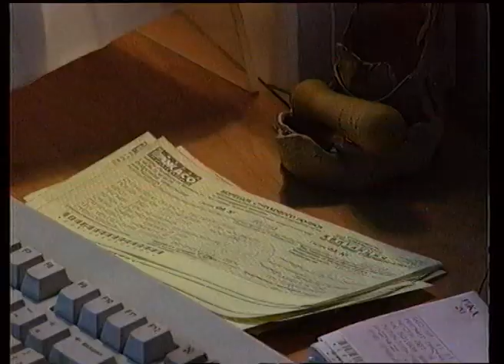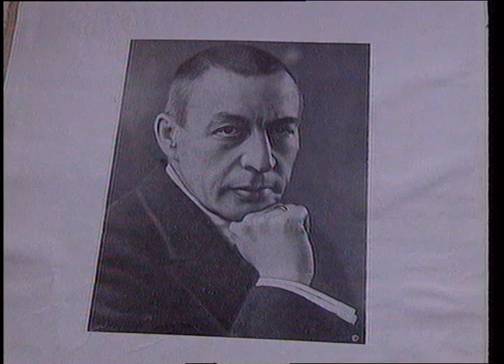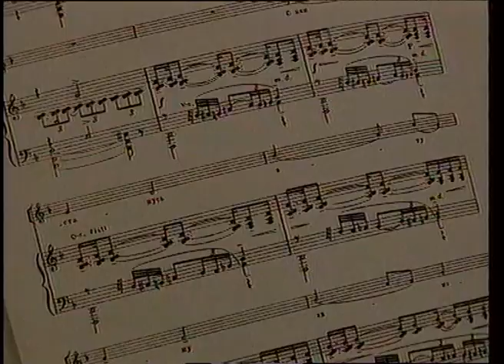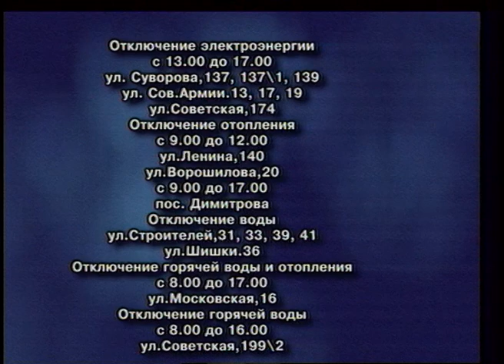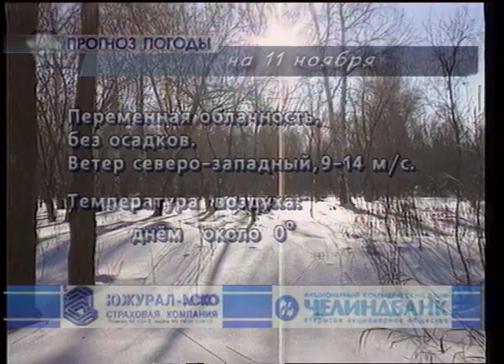"Вести Магнитогорск"_А.Киселёв (утро) 11.11.2003г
"Вести Магнитогорск"_ Александр Киселёв (утро)  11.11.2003 год.  (Архив МГТРК)